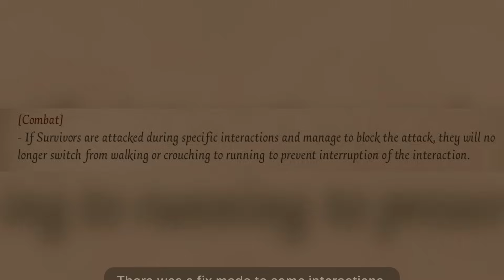Everything New After Maintenance on July 25th 2024 | Identity V